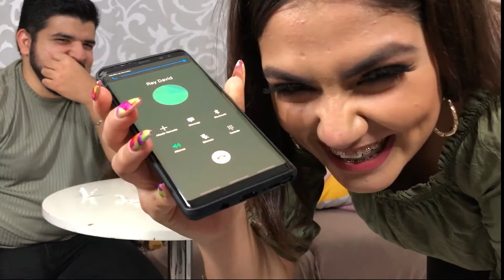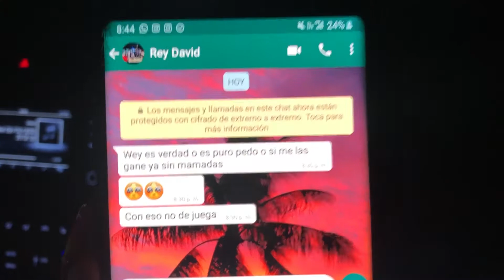ASI TERMINO LA RIFA| EL GANADOR DE LAS CHAROLAS | JR PICAS Y MONIKKA PRAX